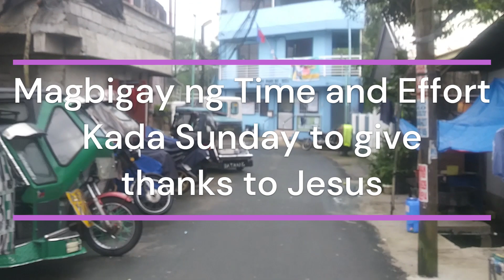Part 4 Going To Church Dumaan Sa Tagaytay Roadtrip (Nakapa-Foggy)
Dashcam view of my travel going to church from General Trias to Amadeo to Tagaytay to Mendez. Enjoy watching.